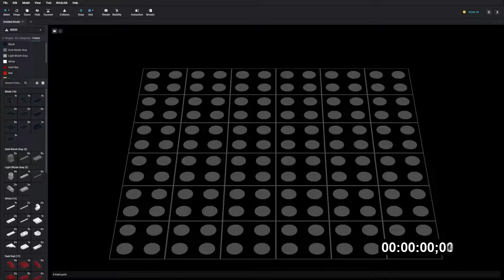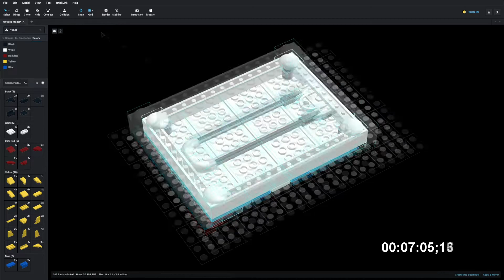Lego 40535 Iron Man Speed Build Studio Bricklink LDD by PLegoBB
Lego 40535 Iron Man by PLegoBB on Studio LDD Bricklink Lego Digital Designer